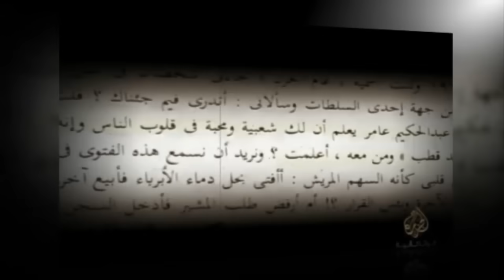لحظات اعتقال الشيخ كشك بأمر جمال عبد الناصر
قناة الشيخ كشك علي اليوتيوب